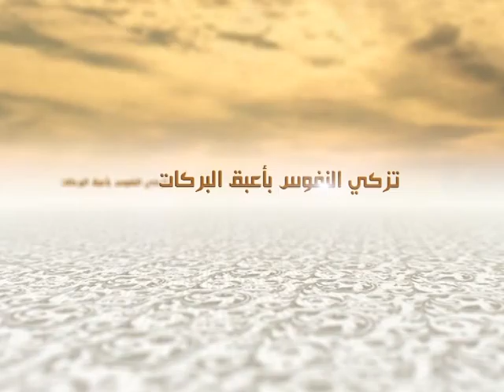الكلمات - سبب الانحراف - السيد جعفر الحسینی الشيرازي